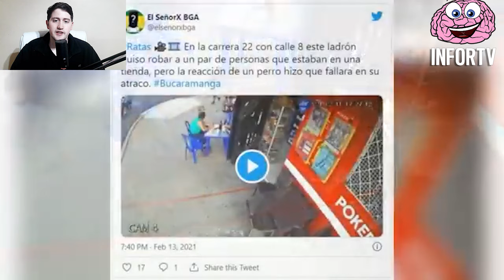Un Perro Leal Vs Ladrón Protege a Sus Dueñas En Un Asalto Increible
Salvación Inesperada: Chester, el Perro Héroe que Defendió a Sus Dueñas de un Ladrón